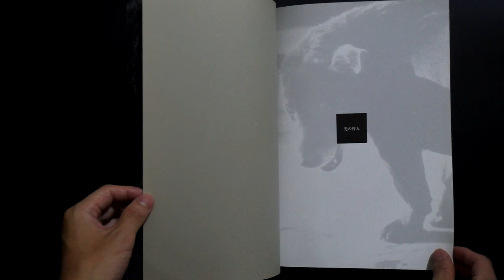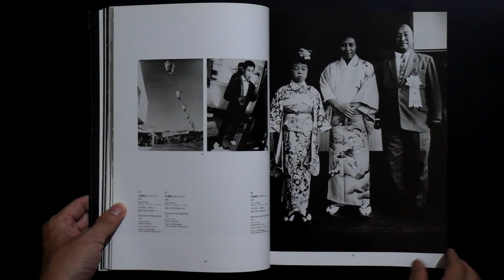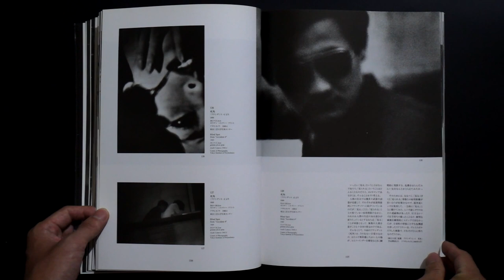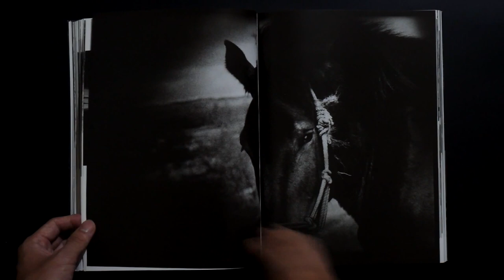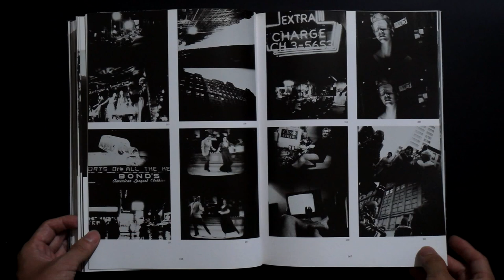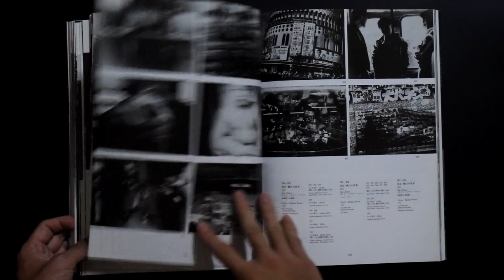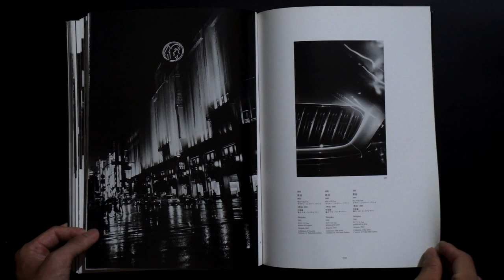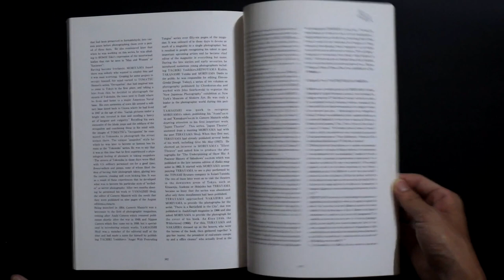森山大道╱光の狩人 Daido Moriyama╱Hunter of Lights 1965-2003